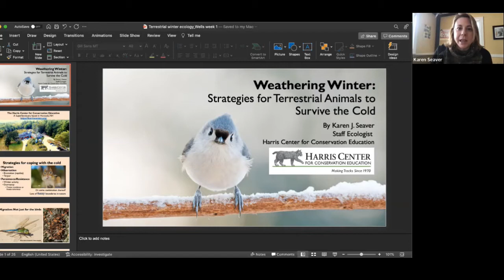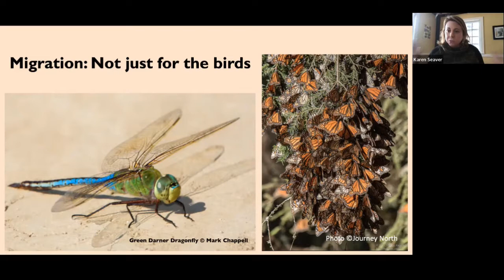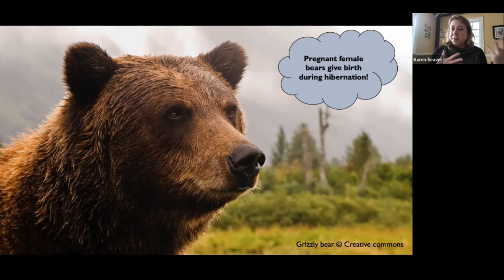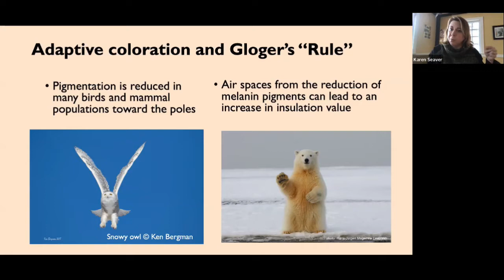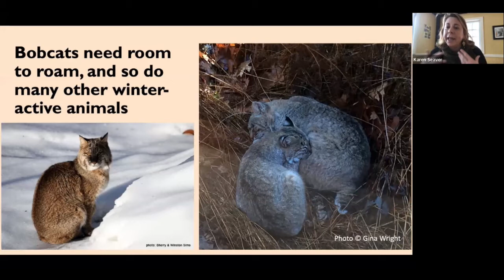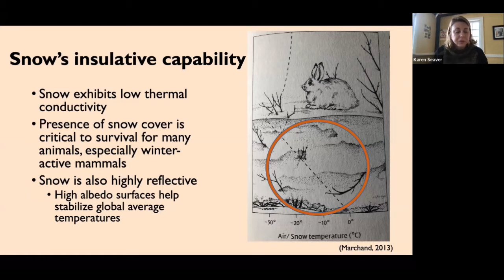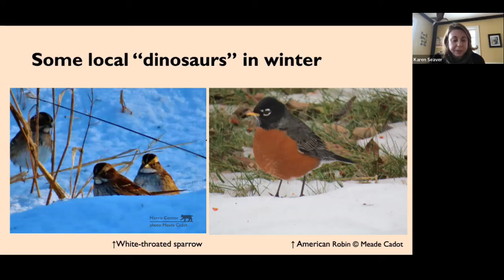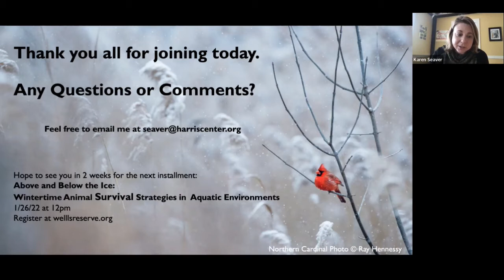Weathering Winter w/ Karen Seaver 1-12-2022 PART ONE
This Wells Reserve Lunch and Learn program explores examples of how animals cope with the onset and persistence of wintertime low temperatures. Tales of adaptations and behaviors of selected animals, some from our local woodlands, such as black bears and wood frogs, and others from further afield, such as polar bears and caribou, will be presented to provide some themes of how terrestrial animals respond when the mercury drops.

Karen Seaver signed on as Staff Ecologist at the Harris Center for Conservation Education in Hancock, NH, at the beginning of 2020, where she supports the conservation research and education goals of the Center largely through fieldwork in the forests of protected lands. Additionally, Karen has taught courses related to the natural world for more than a decade at Keene State College in the Department of Environmental Studies, including courses in Ecology, Global Environmental Change, Sustainability, and Ecosystem Conservation. Karen traces her abiding love for extreme environments to her travel to Antarctica’s Dry Valleys for ecology research during graduate school. Karen lives in the rural hills of Alstead, NH, with her husband and two young children.